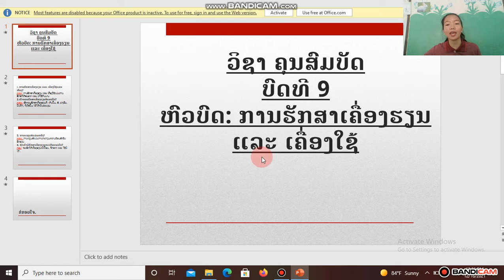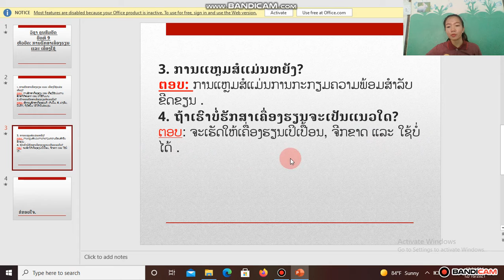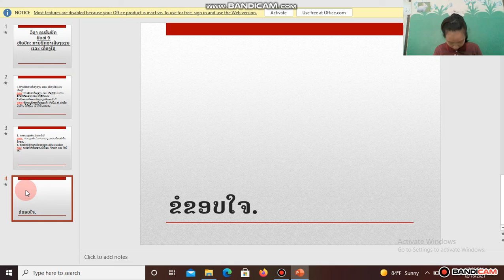ຄຸນສົມບັດ ປ1 ວັນທີ 17 ດ12 ຄຣິບ2